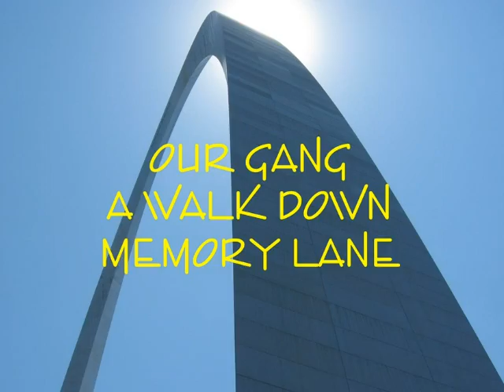Our Gang OG2-25-09.wmv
Just a stoll down memory lane!